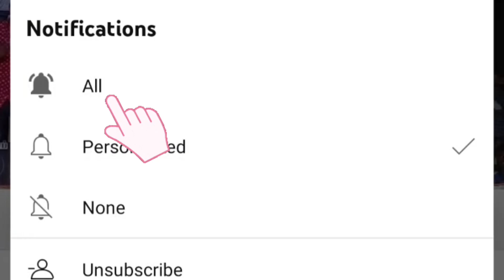ரோஜா பாய்ஸ் ஆடல் பாடல் வீடியோ மேட்டுப்பாளையம் | வாணியம்பாடி | 2023